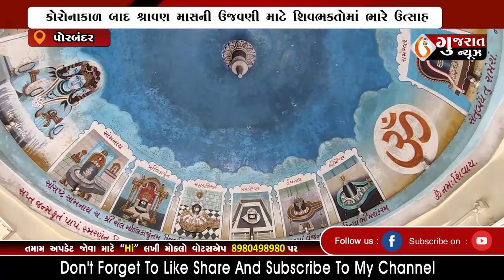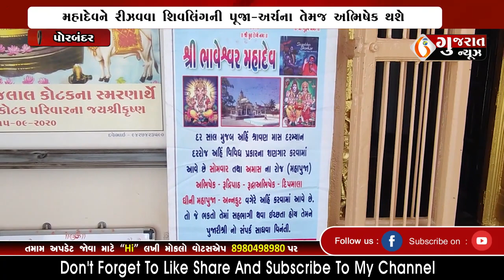PORBANDAR શ્રાવણ માસને લઈને પોરબંદરના શિવભકતોમાં અનેરો ઉત્સાહ 28-07-2022